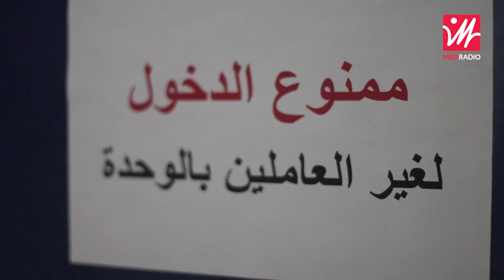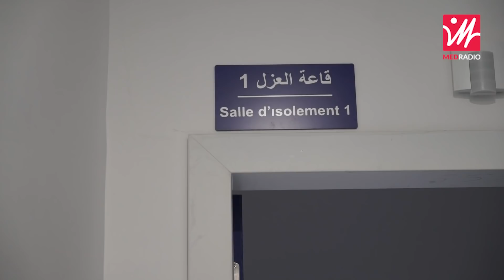تفاصيل حصرية من جناح خاص بحاملي الفيروس.. كيفاش غتعالج يلا وصلك كورونا؟